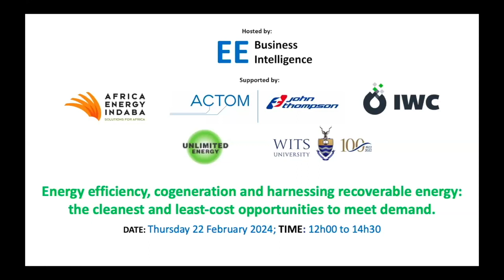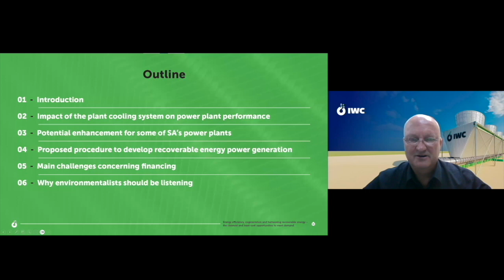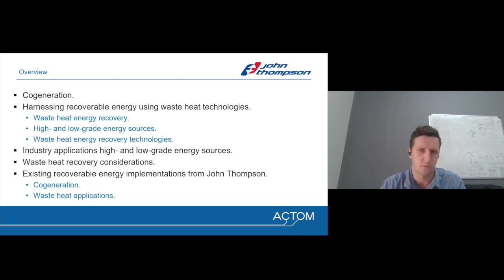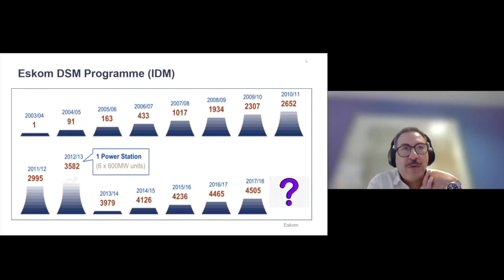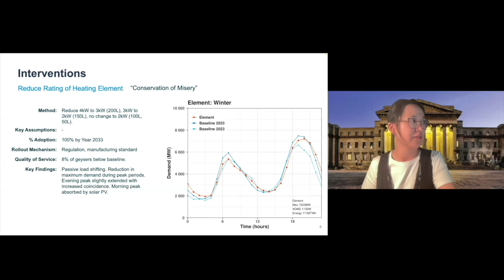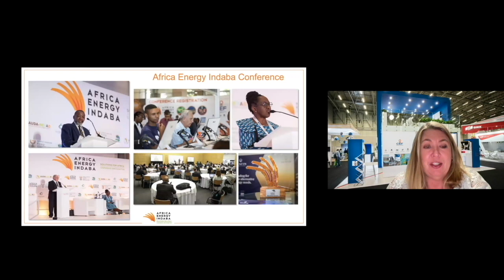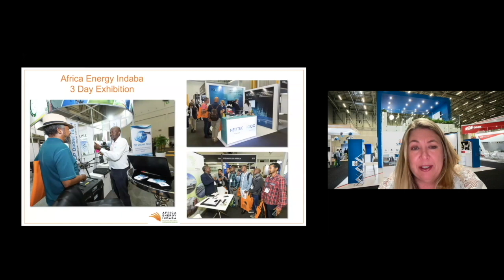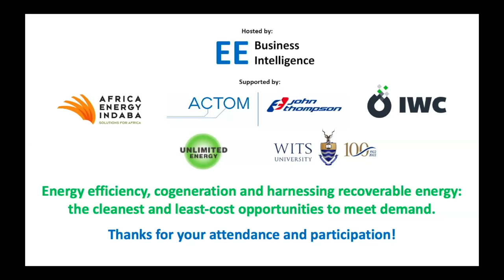Energy efficiency, cogen & recoverable energy – cleanest & least-cost opportunities to meet demand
The Minister of Electricity is seized with the execution of plans for additional power an improved energy efficiency through a number of strategies in order to reduce and eliminate load shedding in South Africa.

Cogeneration, harnessing of recoverable energy and improving energy efficiency in utility, industrial, mining, commercial and residential installations provide the cleanest and least-cost opportunities to meet demand.

For example, many existing power plants, especially dry-cooled power plants, are not generating power at maximum capacity due to weather conditions, as well as design and environmental limitations.

Additional megawatts/ gigawatts can be harnessed with essentially zero additional CO2 and harmful gas emissions, and at much lower lifecycle costs, than any equivalent coal, gas, diesel, nuclear, hydro or renewable/storage newbuild capacity.

Similarly, meaningful policy interventions and incentivisation of energy efficiency initiatives at various levels in the public and private sector can make a significant contribution to reducing demand and load shedding at relatively low cost without negatively impacting on productivity.

This is possible by investing in improved asset performance and plant operation, and installing new optimised technologies to increase efficiency at all levels to yield the cleanest and most economical solutions to meet demand and reduce load shedding.

The objectives of this webinar are to explore the policies, opportunities, technologies, costs and financing options, and give examples as to how power generation and other plants can be converted to increase energy efficiency, and harness and maximise recoverable energy.